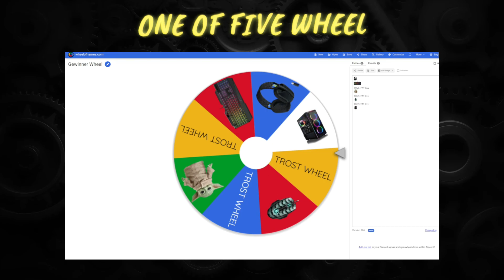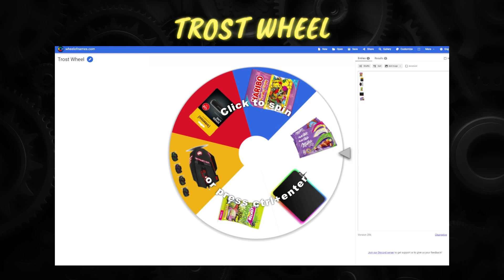ArminsHardware One Of Five Giveaway Trailer